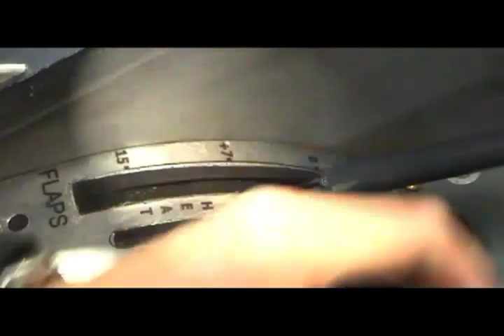LN-3 Seagull flight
Test flight of LN-3 Seagull